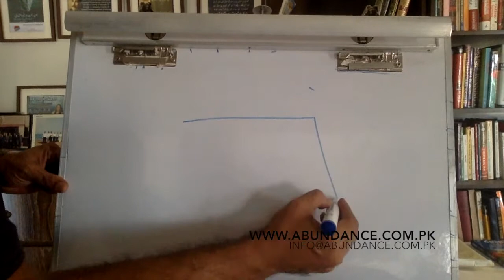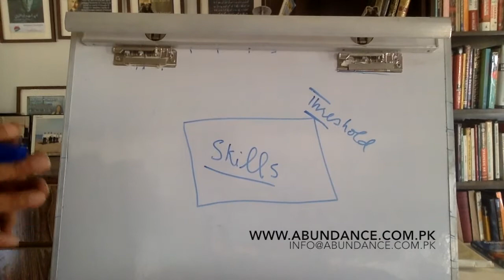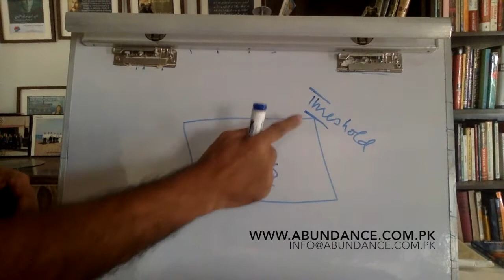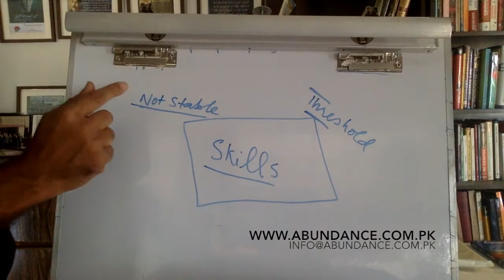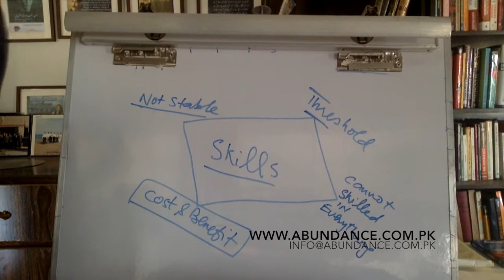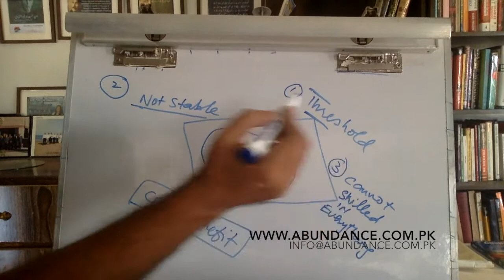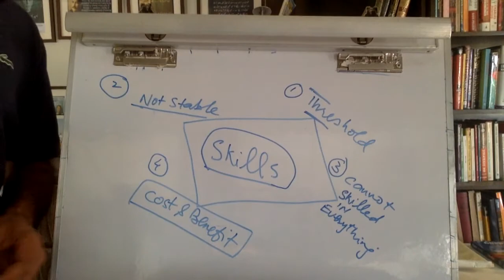Understanding Skills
Presented by Umer Raza. If you want to know more about Umer Raza , you may click at his linkedIn profile